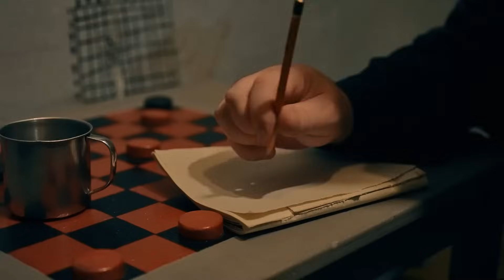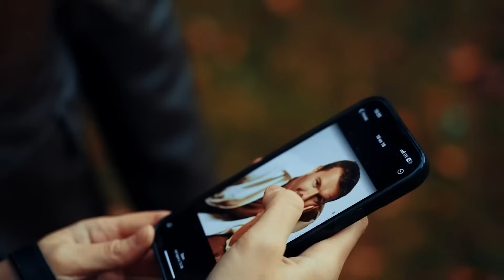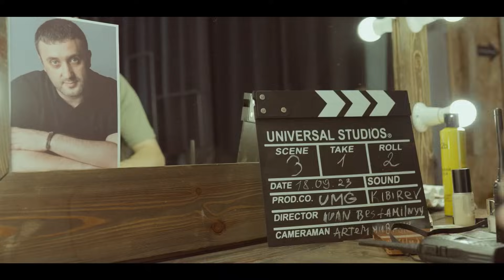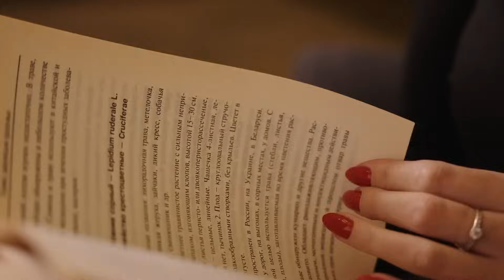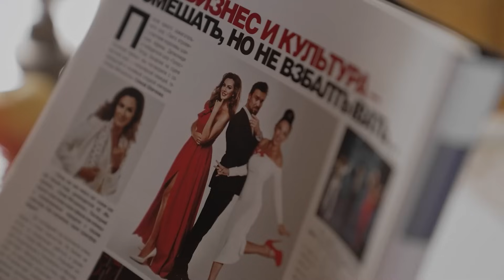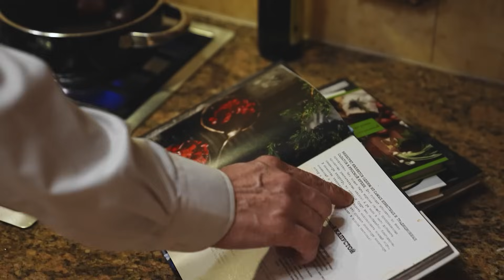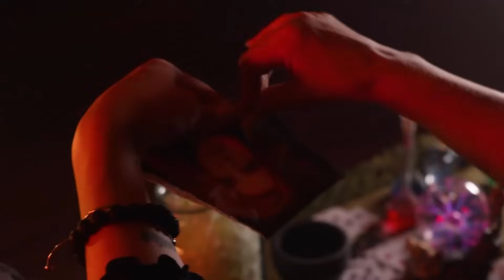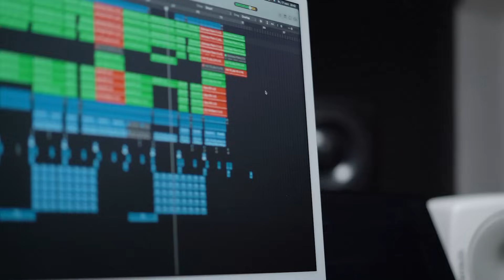Русские музыкальные видеоновинки (Декабрь 2023) #35 ШАНСОН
01. Сергей Завьялов - Письмо 00:00
02. NAIMAN - Суперзвезда 03:23
03. Женя Белоусова – Зачем любовь свела с ума 06:11
04. Евгений Коновалов - Любовник и любовница 09:33
05. Людмила Шаронова – Сирень 13:28
06. Евгений Путилов - Пришли дожди 16:48
07. Дана Лахова - Не вернусь. Лезгинка 21:31
08. Игорь Балан - Васильковые глаза 25:00
09. Игорь Кибирев - Я иду за тобой 28:13
10. Гио Пика, Кравц - Твоя планета 31:28
11. Баба Яга Поганкина – Я - красотка 37:30
12. Гио Пика, Кравц - Лишь о тебе 39:44
13. Игорь Кибирев - Украду тебя я 43:43
14. Елена Воробей - Часики 50:00
15. Виктор КинН и Марина Колосова - Придёт новый год 52:48
16. Алексей Новиков - Лебеди 55:42
17. Григорий Герасимов - Колдунья-судьба 58:47
18. Андрей Храмов - Мое счастье быть с тобой 01:01:50
19. Алмас Багратиони - Мы вдвоём 01:05:31
20. Сергей Одинцов – Всё так же, как тогда 01:08:56
21. KhaliF - Монотонно 01:12:04
22. Алексей Петрухин – Ты не вернешься 01:17:47
23. Борис Драгилев – В зеркале 01:22:14
24. Аслан Кятов - Затянуло небо 01:25:07
25. Вячеслав Евтых - Молодой и пьяный 01:28:11
26. Рустам Батербиев - Бессонница 01:32:11
27. МаРРУся - Ромашки 01:34:58
28. Елена Шевченко – Ты, мое золото 01:37:44
29. Азамат Исенгазин - Навсегда 01:41:27
30. Наташа МальДива - Новогодние дела 01:45:35
31. BORS - Брось, брось 01:48:52
32. Zaret_khan - Твои капризы 01:51:39
33. Нина Разумейчик – Возле ёлки 01:54:03
34. Алёна Валенсия - Танцуй со мной (Концерт 16 тонн 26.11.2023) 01:57:03
35. Мурат Мамбетов - Любовь 02:00:25
36. KhaliF - Я не спал 02:03:05
37. Наташа МальДива - Обнимай меня нежно (Концерт 16 тонн 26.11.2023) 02:05:15
38. Вадим Кузема и Полина Шелопаева - Снегопад над Москвой (Концерт 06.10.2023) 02:08:37